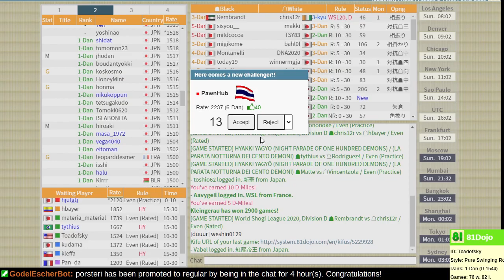Practice game with PawnHub (6-Dan) on 81Dojo.com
What happens when you decline a handicap game offer and create an open seek? There is only one way to find out.